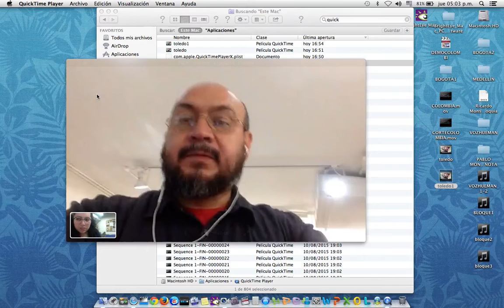Alejandro Toledo habla acerca de la polémica sobre "Pedro Páramo" de Juan Rulfo